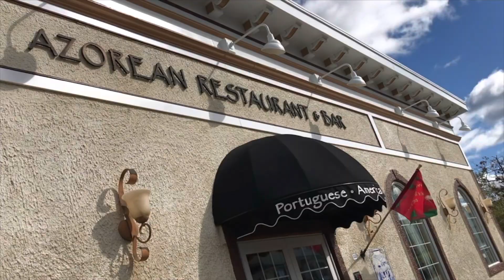Miss my people! Galão e a Bonequinha da Vila Franca do Campo São Miguel Açores!!!